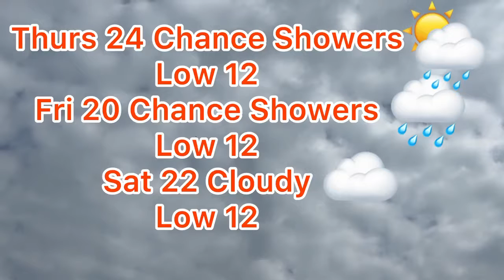Weather Forecast For The City Of Kawartha Lakes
Hot and humid tomorrow!